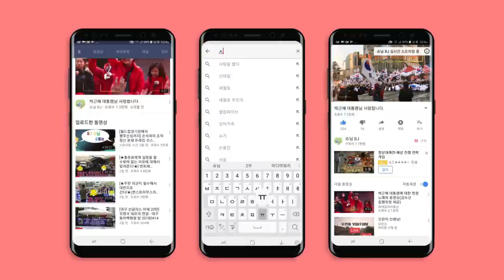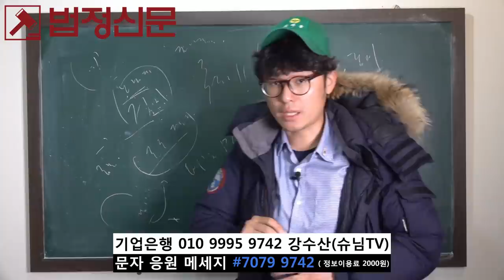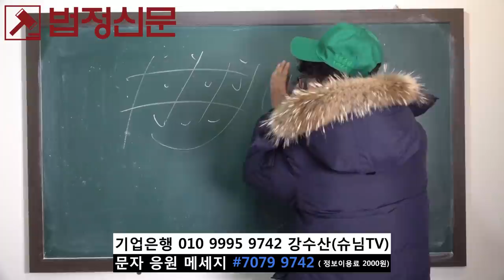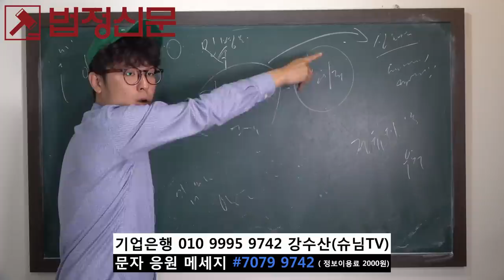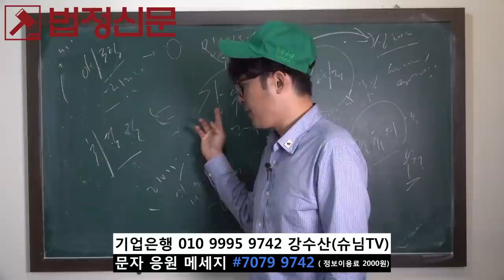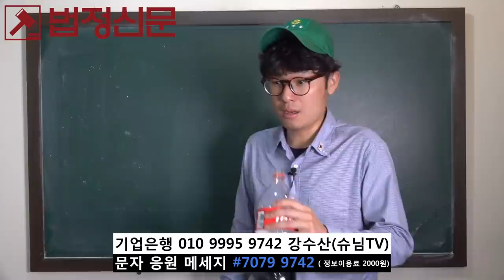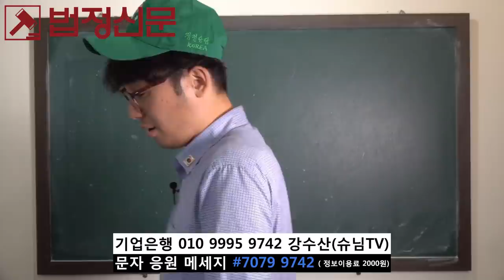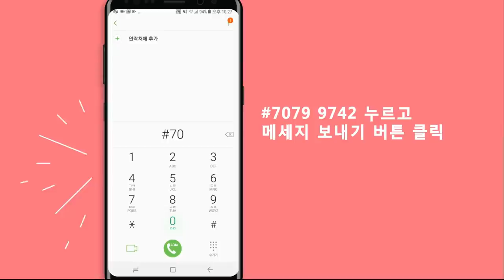[뱅모 박성현은 노승권 검사에게 고발장을 넣어라!] 강수산의 시사이다 106화 20181103